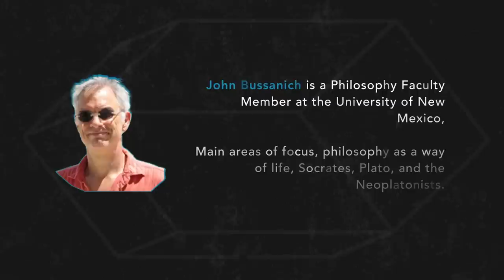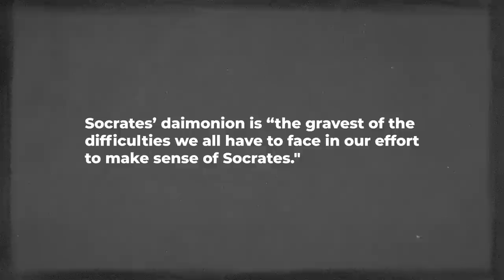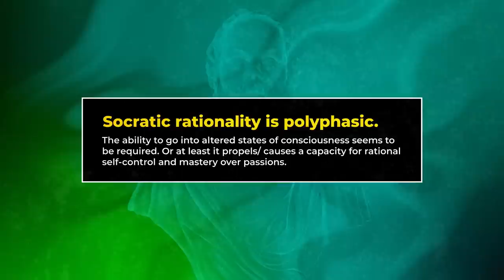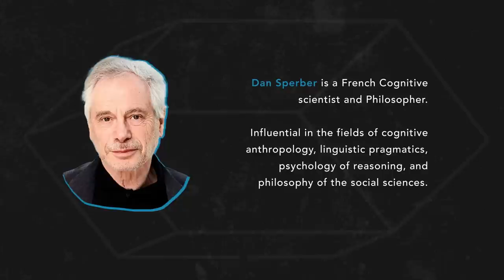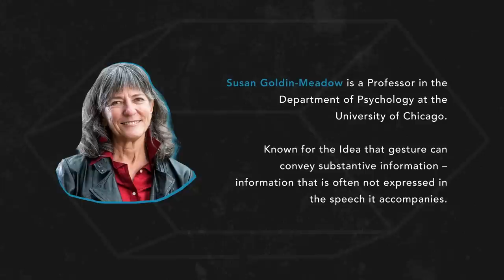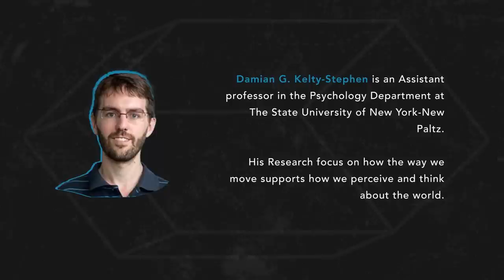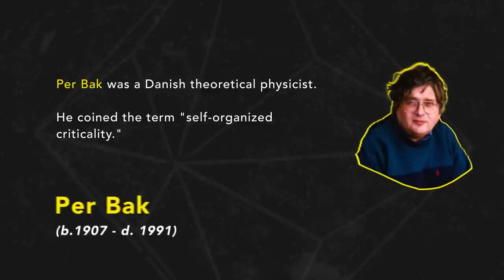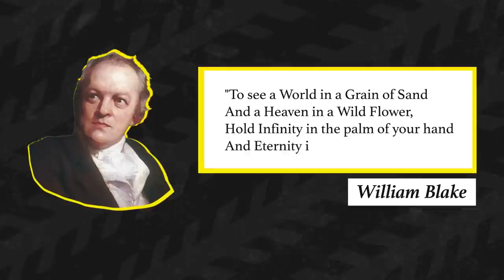After Socrates: Episode 7 - Daimonion | Dr. John Vervaeke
Welcome back to episode 7 of After Socrates! Episode 8 releases next FRIDAY, February 3rd, 2023.

You are invited to join me live, online, at the next Circling & Dialogos Workshop where we discuss & practice the tools involved in both Philosophical Fellowship & Dialectic into Dialogos.

Thinkers Referenced:
Plato
John Bussanich
Michael McGhee
Gregory Vlastos
James Blachowicz
Norbert Wiley
Read Montague
Michael Anderson
Dan Sperber
Deirdre Wilson
Susan Goldin-Meadow
Iain McGilchrist
Damian G. Kelty-Stephen
James Dixon
Per Bak
Robert Breedlove
St. Paul
Augustine of Hippo
Anderson Todd
Emmanuel Levinas
M. Basil Pennington
Michael Casey
Guigo II the Carthusian
Mary Keator
Nicholas of Cusa

After Socrates is a series about how to create the theory, the practice, and the ecology of practices such that we can live and grow and develop through a Socratic way of life. The core argument is; the combination of the theoretical framework and the pedagogical program of practices can properly conduct us into the Socratic way of life. We believe that the Socratic way of life is what is most needed today because it is the one that can most help us cultivate wisdom in a way that is simultaneously respectful to spiritual tradition and to current scientific work.